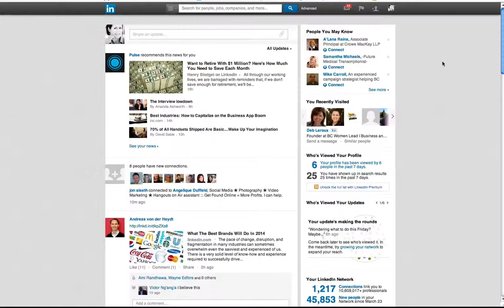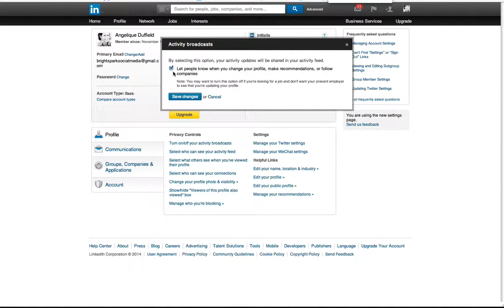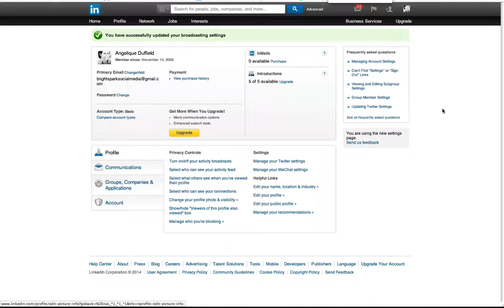Turn off LinkedIn Activity Broadcaster when updating your profile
Quick LinkedIn tutorial video: How to turn off your Activity Broadcaster in LinkedIn. When you update your profile, a status update is automatically blasted out whenever you make changes.

If you are doing a major update and revamping your LInkedIn account, then I suggest you turn your Activity Broadcaster temporarily.

This 2 minute video will show you where to find the Activity Broadcaster in your LinkedIn settings, and disable it.

The difference between "activity broadcasts" and "notifications" is also explained.

Need more LinkedIn tips? Here's another video on how to create a LinkedIn vanity URL (also called Public Profile URL

For more social media tips, videos and if you want to hire me for social media training, consulting or workshops visit: